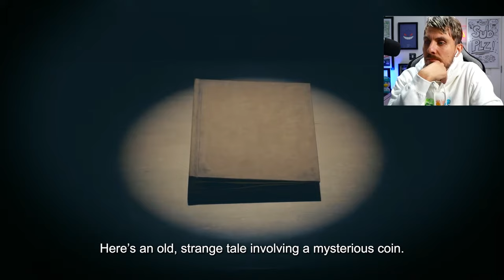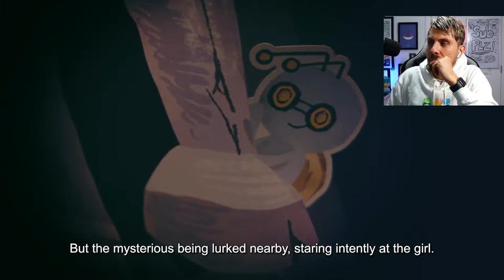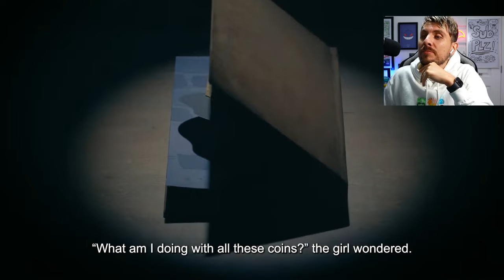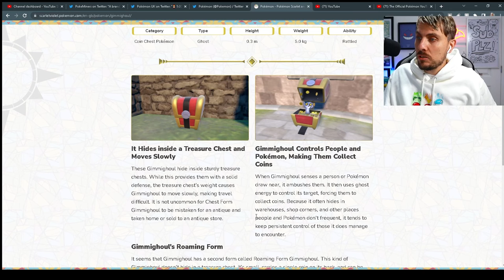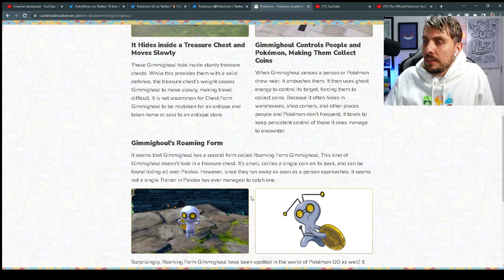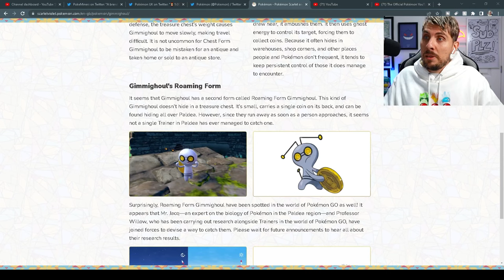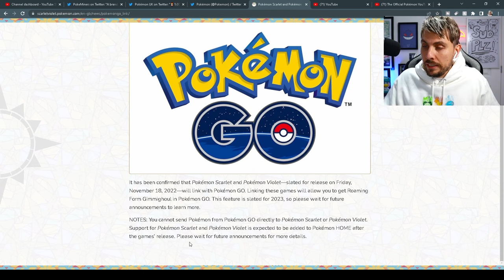NEW POKEMON REVEALED! Latest Pokemon Scarlet and Violet Gameplay Trailer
Reaction to the new revealed chest Pokemon in Scarlet and Violet Gimmighoul. We look at the two brand new Pokemon Scarlet and Violet trailers and all new information and details about the new Pokemon Gimmighoul.